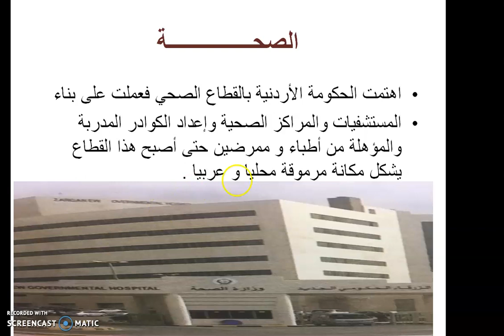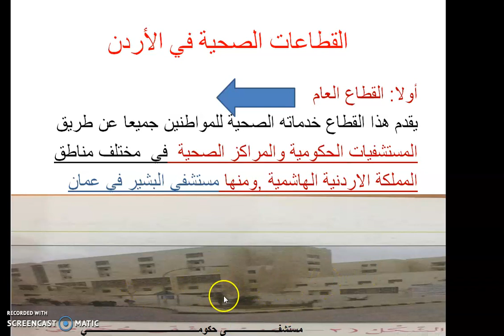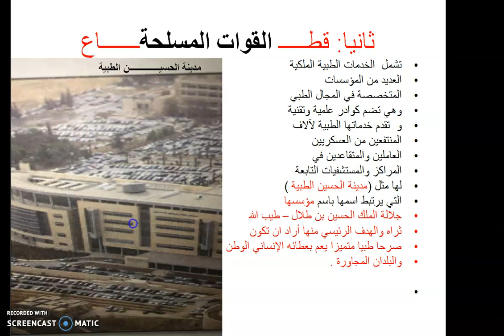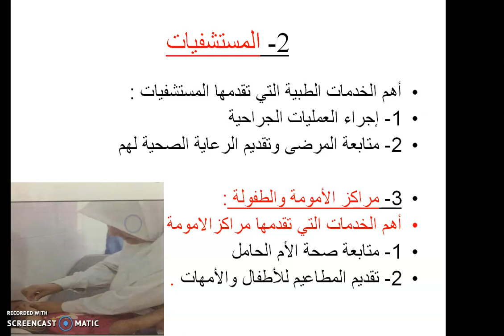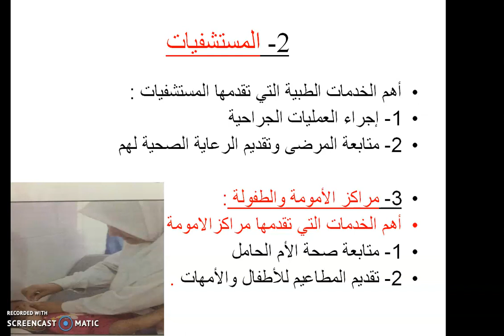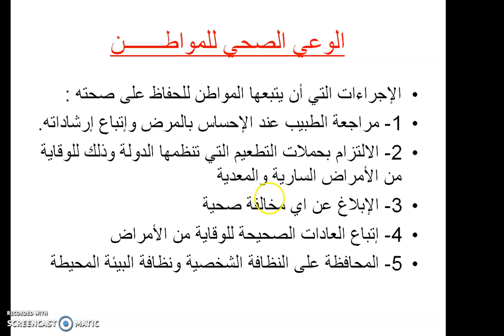اجتماعيات خامس درس الصحة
Document from HadooOOool